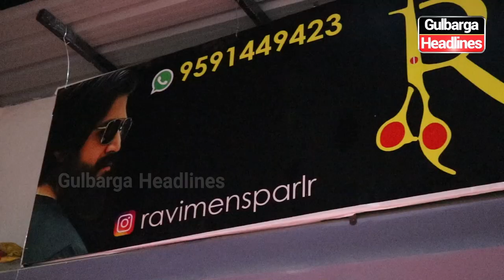Renovation of Ravi Men's Parlour, located opposite Jabbar Petrol Pump at Qadri Chowk, Glb.